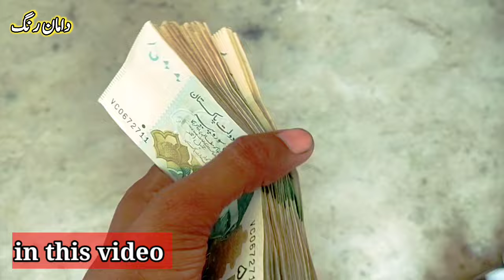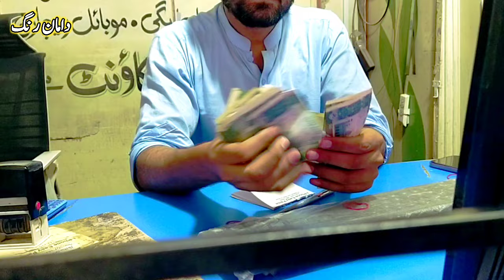Alhumdulliah Facebook Ki income received kr Li Hy|| میری فیس بُک انکم کتنی آئی ہے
my first income
my first income from Facebook
my new vlog
How much income received from Facebook
daily village vlog
Kashmir valley
morning routine work
mountain village vlog
vlog
the traditional life
the traditional village vlog